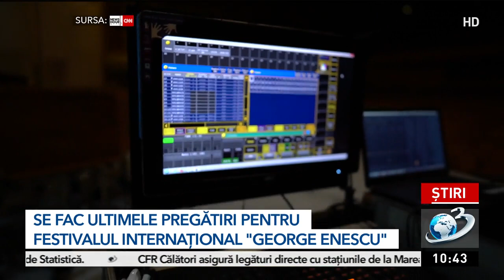Ultimele ore de pregătiri pentru Festivalul George Enescu 2021. Vor concerta 32 de orcheste din 14 ț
Se fac ultimele pregătiri pentru Festivalul International George Enescu. Vor veni 32 din cele mai apreciate orchestre la nivel mondial, din 14 ţări. Accesul în sălile de concerte se va face cu respectarea condiţiilor sanitare, iar purtarea măştii va fi obligatorie. 3500 de artişti străini şi români vor concerta la acest festival.